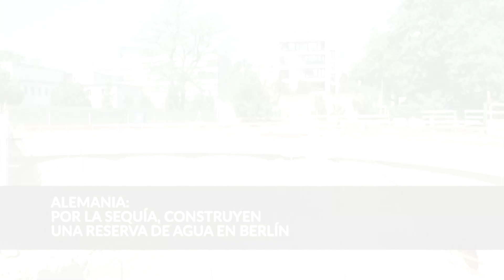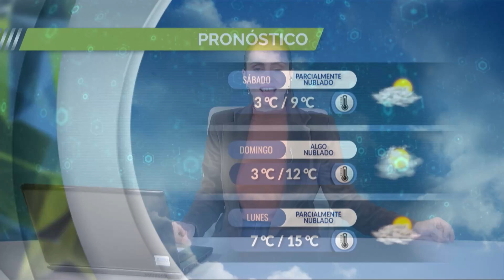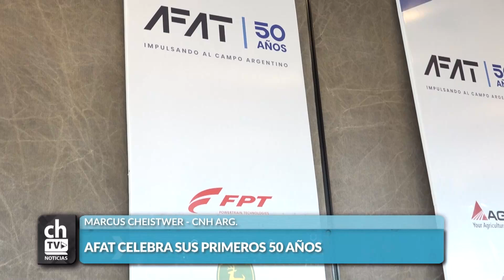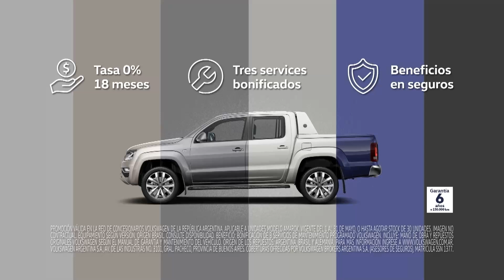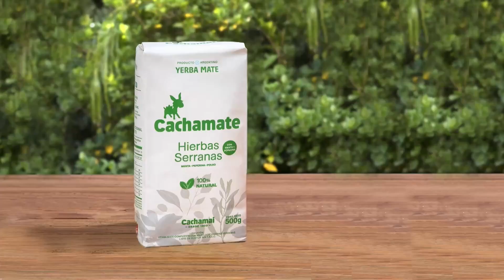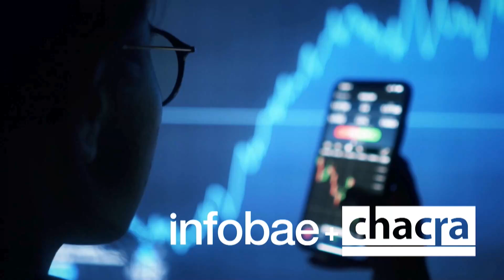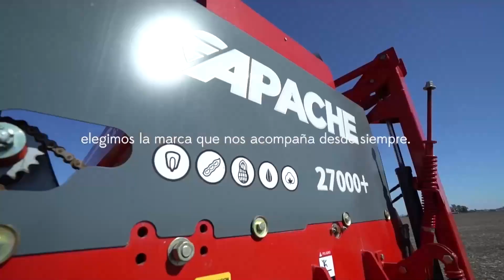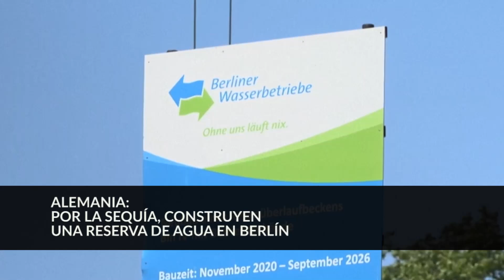CHACRA TV NOTICIAS DEL 28 6 24 16 HS